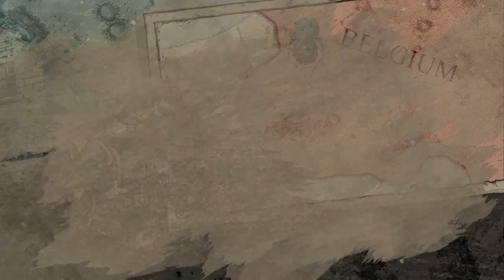He Great War #2 we are in JAIL